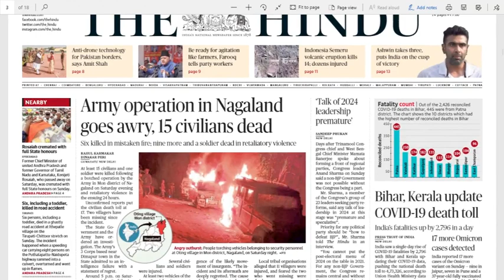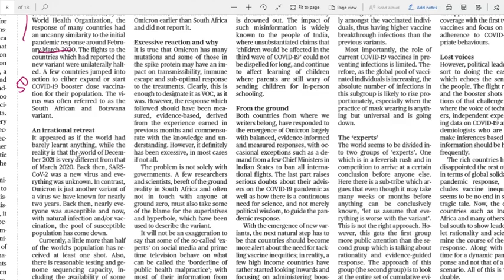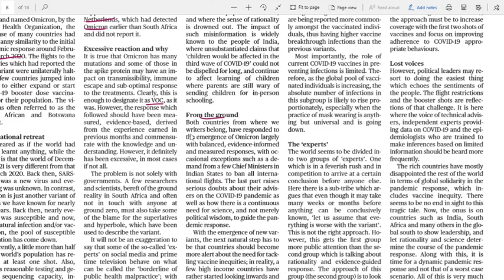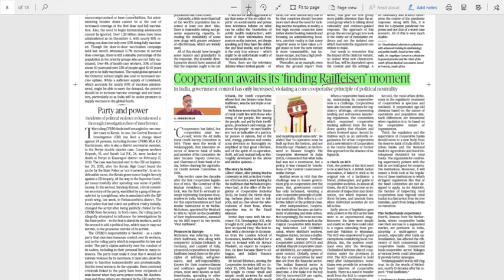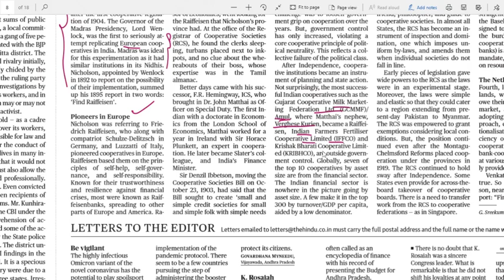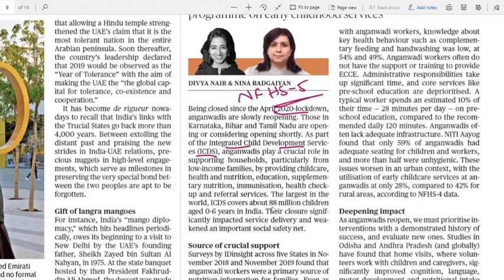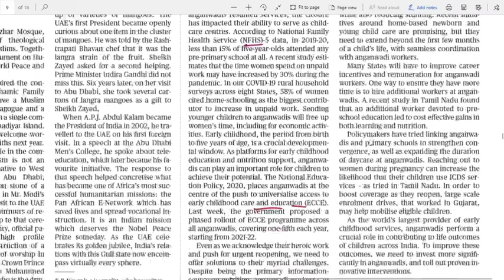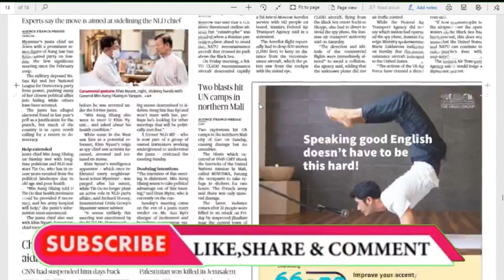06.12.2021 The Hindu Total Analysis in Telugu For all Bank, UPSC, SSC, Railways exams etc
If you want to donate any amount to the channel please use the below